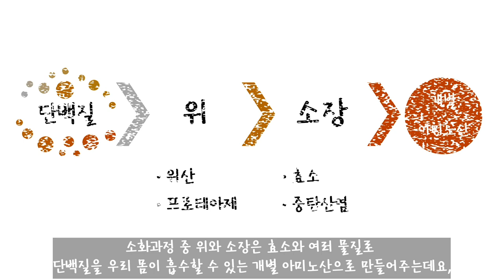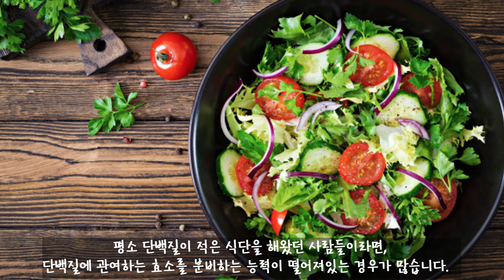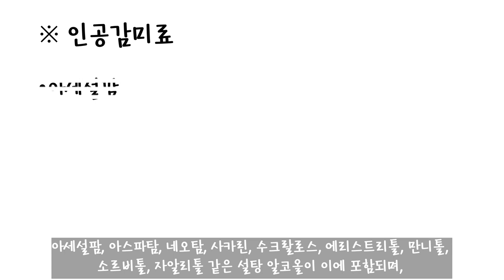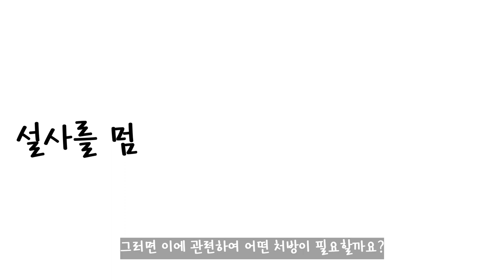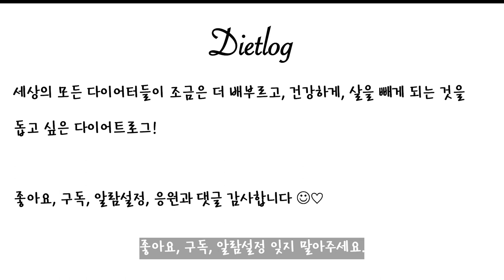카니보어다이어트 설사나는 이유 7가지와 해결법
오늘은 카니보어 식단을 하면서 대부분의 사람이 겪는 설사의 이유 7가지와 해결법에 대해 다뤄볼게요 :)

저의 경우는 7번과 단식여파였습니다. 여러분은 몇번이 문제였나요? :p

도움이 되기를 바라며, 궁금한 점이나 카니보어 컨텐츠에서 다뤄줬으면 하는 것들이 있으면 댓글로 남겨주세요!

감사합니다.

1. 리셋다이어트 시작 과 실패

2. 자가 장치료

3. 요오드 프로토콜 (갑상선 저하에 필요)

4. 내가 먹는 영양제들

5. 나의 다이어트 인생